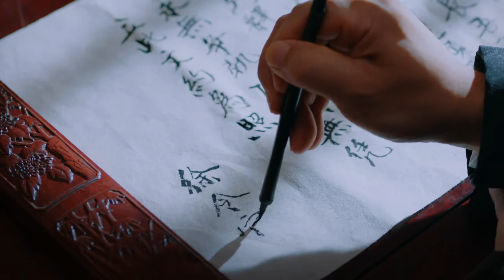【ENG SUB】Wallace Chung and Seven Tan fell in love before marriage | The Swordand The Brocade 锦心似玉